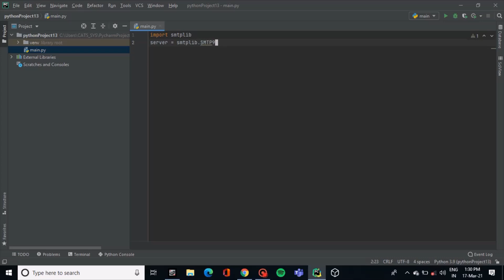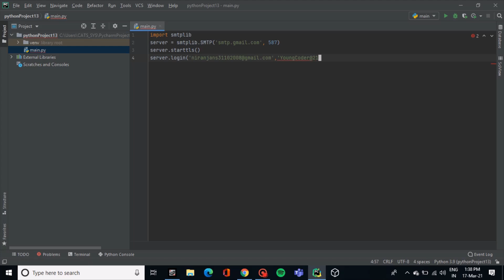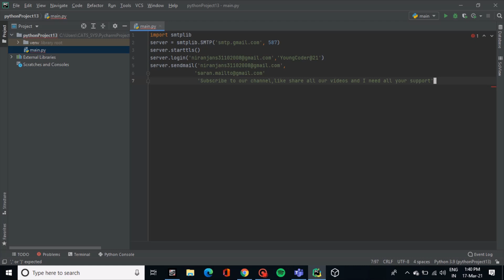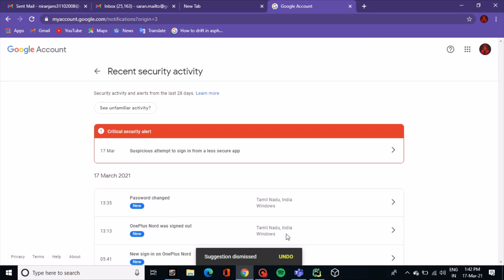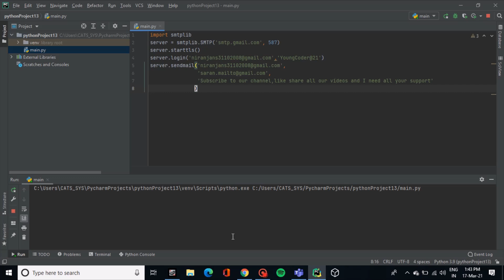Create Your own E-Mail Bot without GMAIL app in Tamil | YoungCoder | NIRANJAN | Python Project #3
Create your own E-Mail BOT using PYTHON without any app in Tamil

Python App #1.

Python App #2.

Python App #3.

Python App #4.

Python App #5

Python App #6

Python App #7

Learn Python in tamil
Simple Way to Learn Python in tamil
Easy Python Tutorial
Free Python Projects in tamil
Create Your own E-Mail Bot Project in full source code tamil
Anyone Learn Python easy tamil
Python Project full source code free
Free training Python tamil
Everyone learn python in easyway
Free Project in python
Python Project for free

Niranjan Young Coder Krishnagiri
CATS COMPUTER EDUCATION KRISHNAGIRI